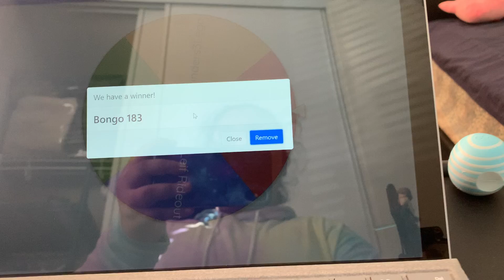Winner of the Lego Giveaway!!!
I will send out the set to whoever wins!